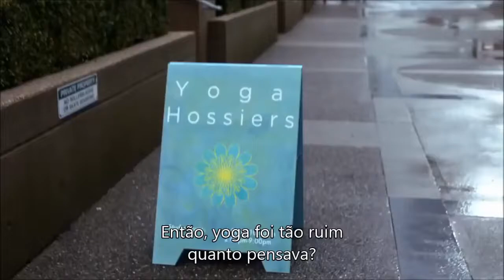Alex e Maggie parte 26 (2x17) legendado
Playlist de todas as cenas Sanvers:
Série: Supergirl
Canal ShippsTV